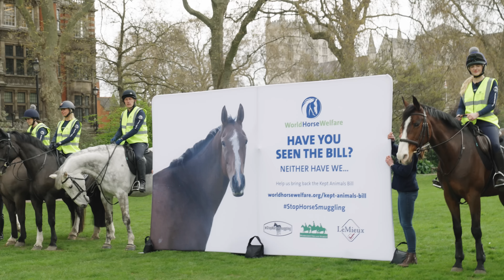Celebrities ride horses to Parliament to raise awareness of horse smuggling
Write to the Prime Minister - Donate to help get the Kept Animals Bill over the line and ban live exports to slaughter

Central London echoed to the sound of clattering hooves as a group of horses and riders from World Horse Welfare, joined by familiar faces from the worlds of entertainment and equestrianism, Rode to Parliament in a bid to press for the passage of the Kept Animals Bill and raise awareness of the live export to slaughter of horses.

Tourists and passers-by were transfixed by the sight of the horses and their riders, including Radio 2 DJ, horse lover and World Horse Welfare Patron Sara Cox; equestrian influencer and World Horse Welfare Rehomer This Esme and equestrian legend Jane Holderness-Roddam. The ride took just over 45 minutes from South Carriage Drive in Knightsbridge, through Hyde Park to Constitution Hill and along The Mall before arriving at Parliament.

The ride marked the start of the charity’s StopHorseSmuggling appeal to help finish what Ada Cole started and ensure that no horse from Britain is transported abroad live for slaughter.

The superbly behaved horses, supplied and led by Carol Andrews, owner of Wimbledon Village Stables, were flanked by Mounted Police for safety before coming to a halt in the very heart of the city, at Victoria Gardens South just outside the Houses of Parliament.